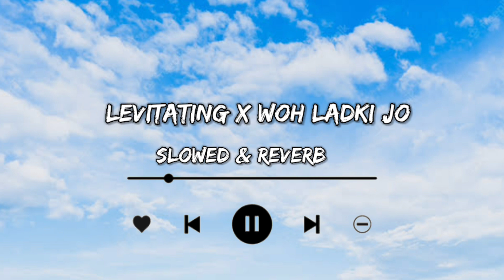Levitating x Woh ladki jo (slowed & reverb) song || Lofi lovers 0.1